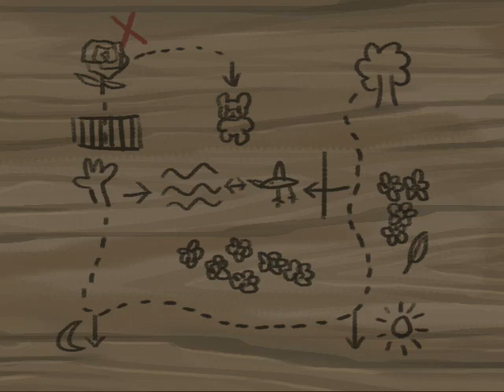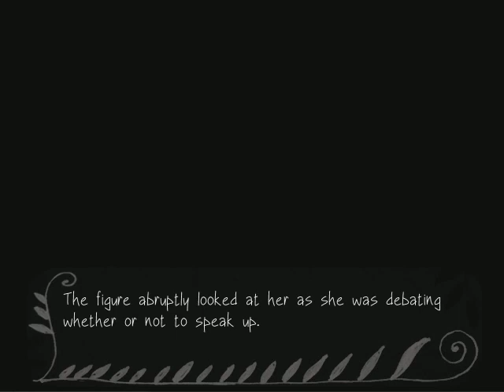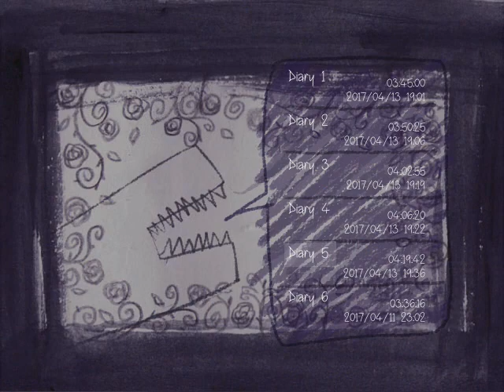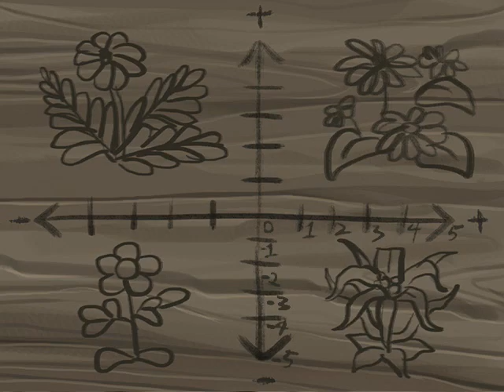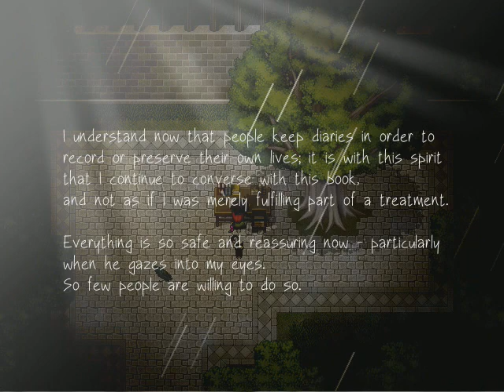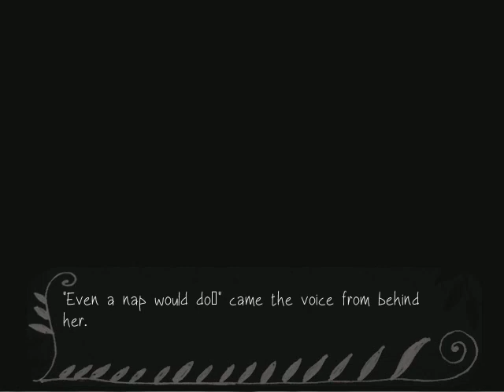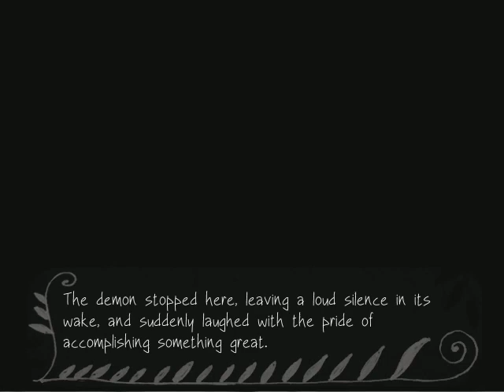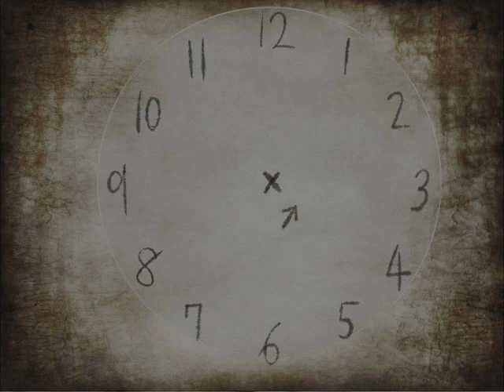ออกสู่ภายนอก ท่ามกลางสายฝน พบตัวผู้หนึ่งคน... - Faust's Alptraum # 5 (Horror RPG)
ออกสู่โลกภายนอก พร้อมการเปิดตัว Chapter 2 แล้วครับ!?

ดาวน์โหลดผ่านทาง Steam ได้ฟรีแล้ววันนี้!?

ติดตามข้อมูลเพิ่มเติมได้ที่เว็บของผู้สร้างเกมโดยตรงจ้า

ติดตามความโลลิ และความอาร์ท และความหนูเยอะของซีรีย์นี้ได้ที่.